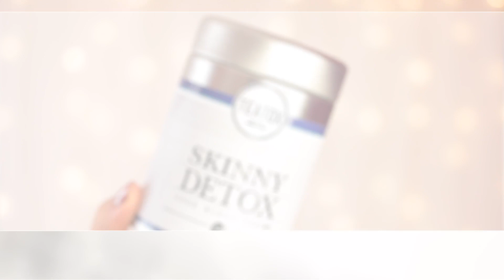Favoris de Septembre / de la rentrée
Et voici mes favoris de septembre, avec des choses assez random et diverses, j'espère que cela vous plaira .

- Savon liquide Baija ou chez Zodio
- Gant peeling : chez Zodio
- Converses Grises/jaunes : Je ne pense pas que ce modèle existe toujours

Trouver les bandes crest sur Ebay
- traitement intensif 7 jours, force 5
- traitement basic 14 jours force 4

✿  Mes pinceaux avec les manches colorés viennent de chez Neve cosmetics. Inscris-toi sur leur site et reçoit un bon de réduction d'une valeur de 5,00 € (valable dès 40€ d'achats) utilisable immédiatement :

✿ Je passe par Igraal lorsque je commande chez Kiko, Feelunique, Boulanger, Sephora, Nocibé etc etc , si toi aussi tu veux profiter du cashback je peux te parrainer

Suivez moi ;-)